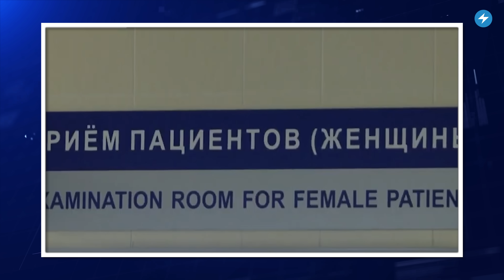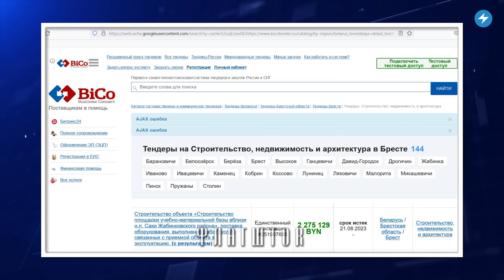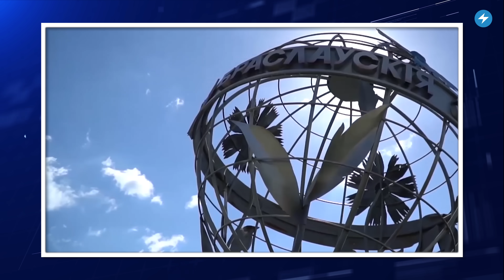Вспышка энцефалита в Могилёве / Строительство тайной военной базы под Минском // Новости регионов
На Могилёвщине растёт число заражений энцефалитом. Под Минском планируют построить тайную военную базу. Нашествие медведей зафиксировано в Налибокской пуще и в районе Вилейки. Смотрите сегодня в «Маланка. Регионы» самые важные новости из Пинска, Молодечно, Бреста, Браславского, Вилейского, Могилёвского и Гомельского районов.

00:00 Главные новости регионов
00:20 В Могилеве и Могилёвском районе вспышка энцефалита.
01:06 Под Минском планируют построить тайную военную базу.
01:59 Нашествие медведей зафиксировано в Налибокской пуще и в районе Вилейки.
02:56 В Браславском районе нашли причину малого потока европейских туристов.
04:05 Под Пинском медсестра спасла троих тонувших людей.
04:42 Брестский мясокомбинат обвиняет Молодечненский в плагиате.

ПОДДЕРЖИ ПОЛИТЗАКЛЮЧЕННЫХ

ПОДДЕРЖИ МАЛАНКУ